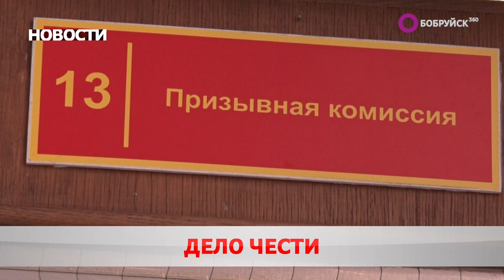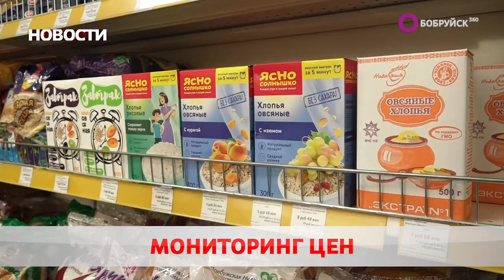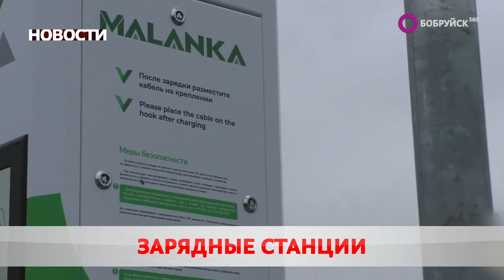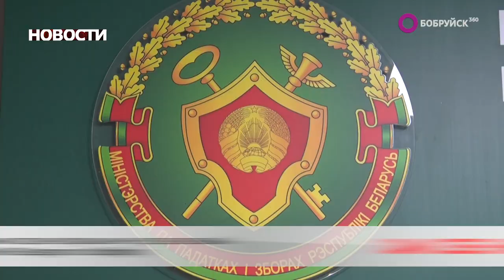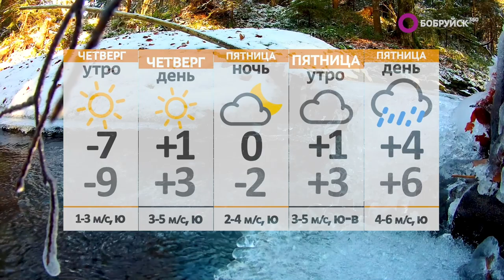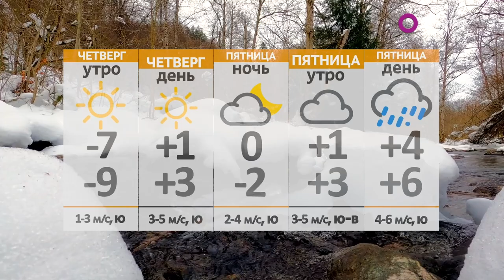Новости 29 03 23